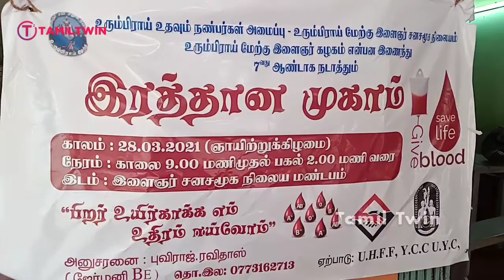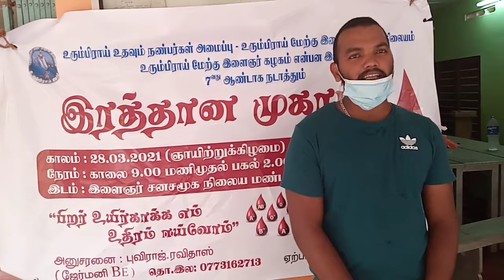ஏழாவது ஆண்டாகவும் இரத்ததான பணியில் இணைந்த உரும்பிராய் மேற்கு இளைஞர்கள்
BloodDonationCampInUrumpiraiWest JaffnaTeachingHospitalBloodBank TodayJaffnaNews JaffnaTamilNews Tamiltwin உரும்பிராய்உதவும்நண்பர்கள்அமைப்பு உரும்பிராய் மேற்கு இளைஞர் சனசமூகநிலையம் உரும்பிராய் மேற்குஇளைஞர்கழகம் யாழ்ப்பாணம்போதனாவைத்தியசாலைஇரத்தவங்கிப்பிரிவு வருடாந்தஇரத்ததானமுகாம்.